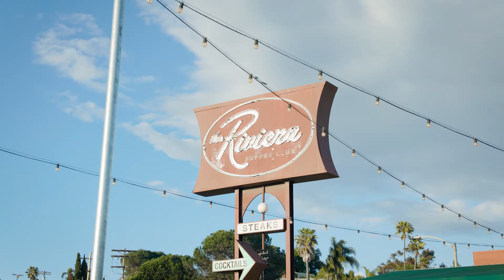7959 Pasadena Ave, La Mesa, CA 91941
Calling all Sunset lovers looking for the perfect home to entertain, relax, & unwind. Enjoy west-facing panoramic views all the way to the ocean for a stunningly colorful backdrop. This & more could be yours. This 4 bed/2.5 bath 1,992 sqft 2 story home is tucked away in the community of Windsor Hills on 8,100 sqft lot. Updates inc new kitchen w/island, stunning quartz tops, tiled backsplash, apron front sink, w/storage friendly built-ins, SS appliances & pantry. Gaze out at the views while preparing your favorite meal. Make the most of the large deck off kitchen & family room w/tiled fireplace, which provides plenty of space for al fresco dining & BBQ. Stretch out & create new memories in formal living & dining area. Primary ensuite inc private deck, tiled fireplace, walk-in closet, new vanity/fixtures, & spacious tub. New LVP flooring has been installed throughout the house, along w/newer carpet in bedrooms. Dual-pane windows & central HVAC, inc A/C, keeps you cool in summer & warm in the winter while keeping costs down w/9.8kw paid-off solar. There is plenty of parking w/a 2-car garage & 3 off-street parking spots. The front & backyards provide low-maintenance landscaping w/hot tub in the back to relax. Laundry room off kitchen. Storage space under the home. Built in 2003

Watch the city lights twinkle as the Coronado Bridge lights & Downtown SD skyline come alive at dusk & ships sailing into San Diego all the way to Pt. Loma. Multiple Fireworks shows on 4th of July to watch from home. Surround yourself w/plenty of options nearby inc Secret Stairs, Highwood Park inc newly installed Pickleball Cts, Joan Kroc Center w/ice rink, swimming pool, gym, & sports fields. With a walkscore of 73 there are plenty of wonderful restaurant options inc Farmer's Table, Papalo BBQ, Riviera Supper Club, Limoncello, Casa Gabriela, & Swami's. Fun seasonal activities inc La Mesa Summer Classic Car Shows, Octoberfest, & Holiday in the Village. LM Schools & Helix Charter H.S nearby. Easy access to 8, 125, & 94 fwys. Near public transit.  MLS# 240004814

Listed By Alice Greliak DRE#01869522 with COMPASS